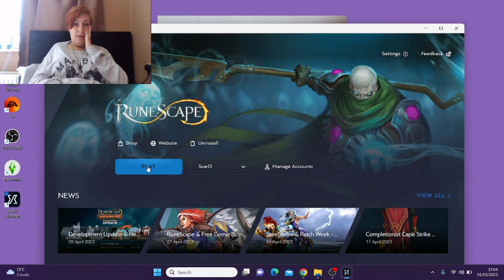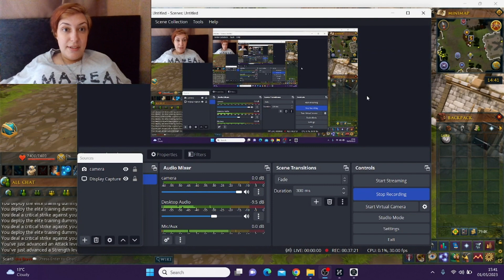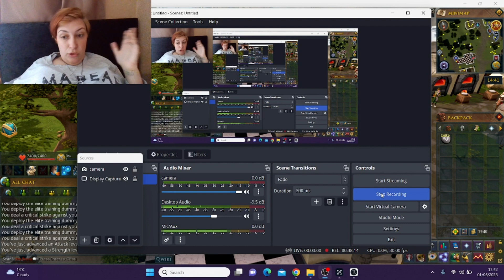Runescape From Scratch Part 45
The New & Improved, Kim Rigby Artho, Bigger & Better & Highly Spiritual, It's Time to Kick Start This New Beginning...